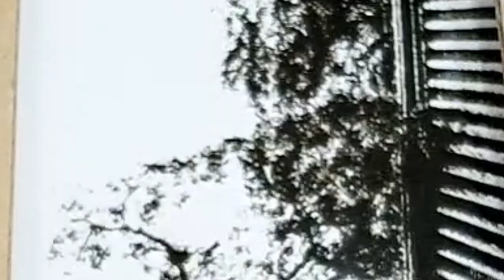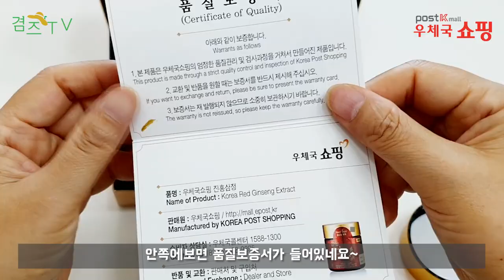6년근 진홍삼정 아주 찐해서 좋아요!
요즘 챙겨먹는 6년근 진홍삼정 아주 찐해서 좋네요.

자세한 내용이 궁금하신분들은 아래 둘러보세요~!

본 영상은 우체국쇼핑으로부터 소정의 활동지원금을 받아 제작된 영상입니다.

BGM.Til_Death_Parts_Us